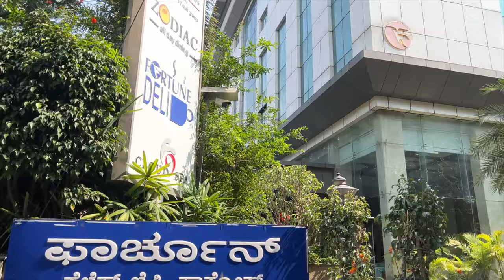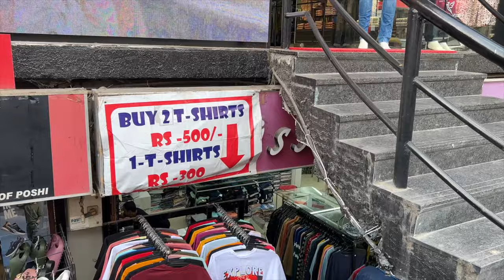Cheap Shopping at Church street Bangalore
Third wave Coffee
Street shopping

*You can check my podcast on Spotify and apple podcast